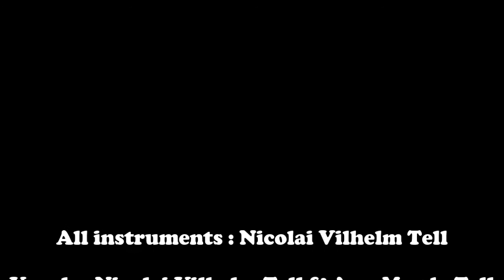Bye, Bye/Golden Dawn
Psychedelic Pop/Rock written by Nicolai Vilhelm Tell.
Actually! Meant to be the last song on the concept album "The Teacompany"!
Recorded in A PepperSound Studio.
All Instruments : Nicolai Vilhelm Tell
Vocals : Nicolai Vilhelm Tell & Ann-Magda Tell.
Sorry for the faint noise towards the end!